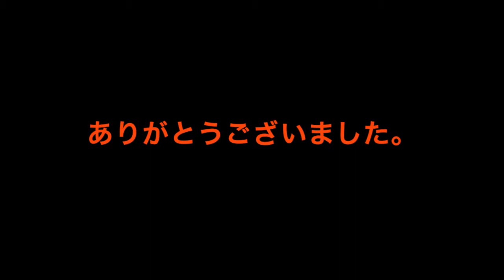ポヤンポヤンズ "凡人マッドネス(Demo Version)"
2015年　山陰で結成されたポップ・バンド、ポヤンポヤンズ。

●凡人マッドネス　作詞作曲：田中まさ樹

メンバー：
●ヨシギ"ポヤンポヤン"タツノリ　（ベース)
●ヨーヘイボーイズ　（ヴォーカル)
●ARA-CHAN&巡礼　（ドラム）
●えるえるでぃすこ　（キーボード)
●田中まさ樹　(ギター）

時々ライヴをしていますので来てくれたら嬉しいです！